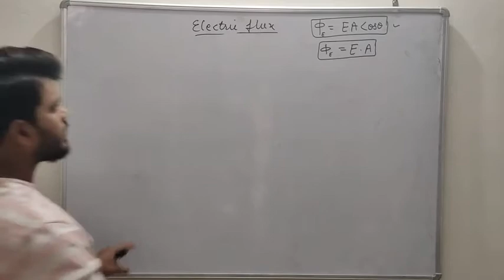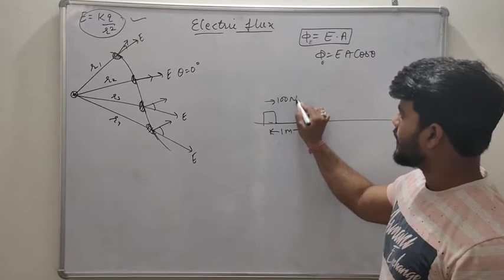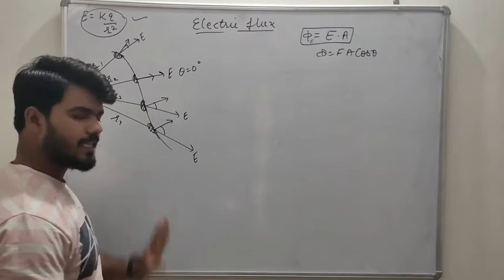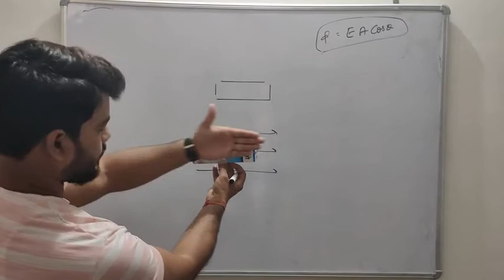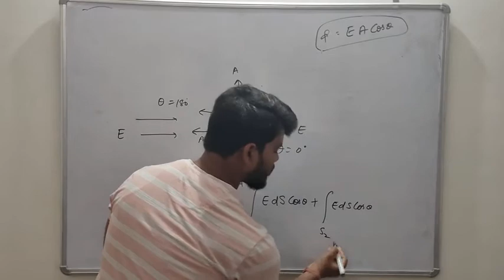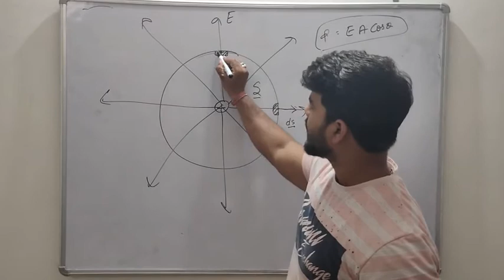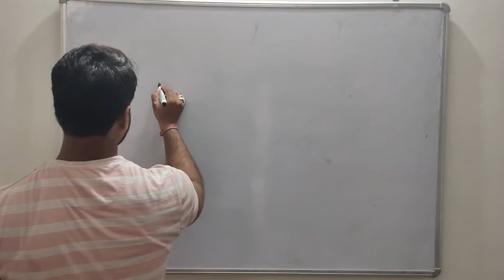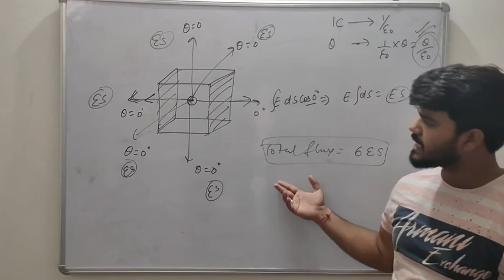Physics 12th (lec 2.13.) Electric flux -part. 2